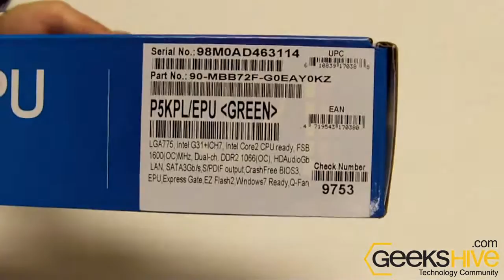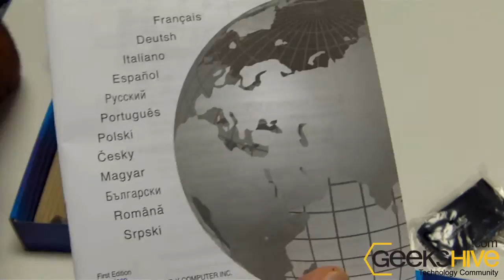ASUS P5KPL-AM uATX Motherboard (P5KPL-AM/EPU) unboxing by geekshive.com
ASUS P5KPL-AM EPU LGA 775 Intel G31 DDR2 uATX Motherboard (P5KPL-AM/EPU) unboxing by GeeksHive